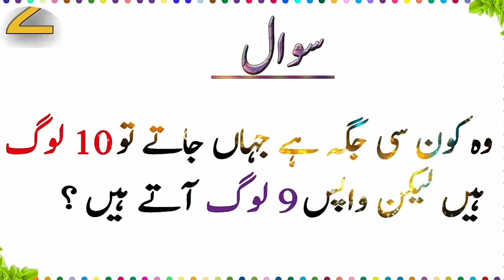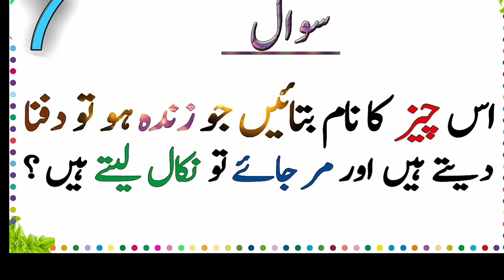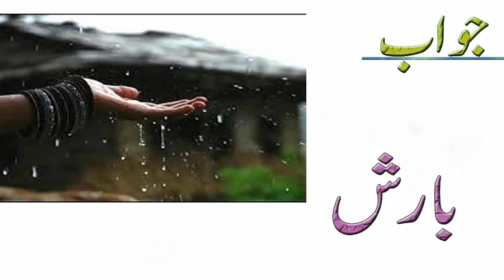Paghal Kar Dainy Wali Paheliyan || Paheliyan in Urdu &Hindi || riddles #2023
Paheliyan in urdu or Dija Aly riddles series is an amazing series for Paheliyan in urdu or Paheliyan in Hindi.
In this videos riddles in hindi and Urdu are given with answers.
These riddles or paheliyan are ver tricky
,hard,mind blowing,
funny and amazing for you and your friends.
You can enjoy with these riddles home or sitting with friends.
These are latest riddles for you to ask your frineds
.Keep watching Dija Aly Riddles and keep enjoying.
For more interesting and common sense riddles keep watching our videos.